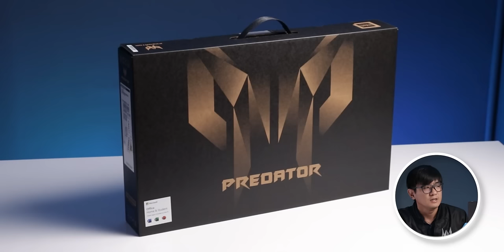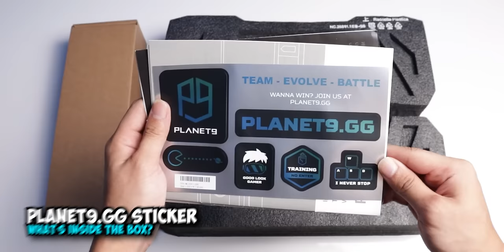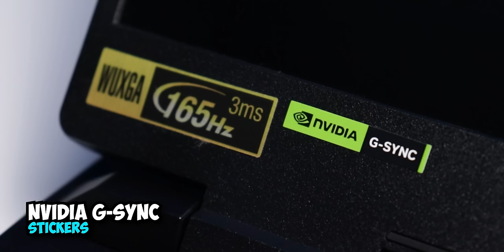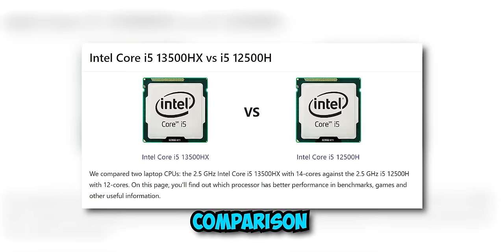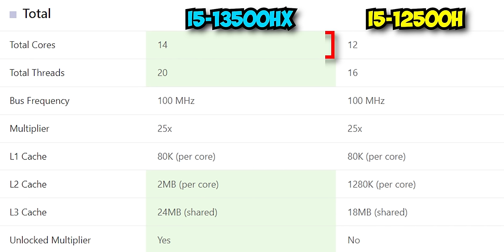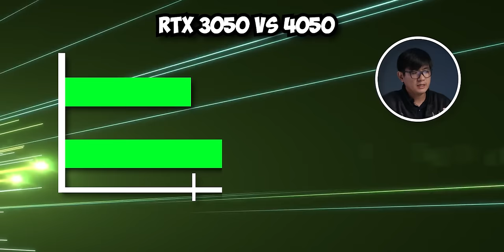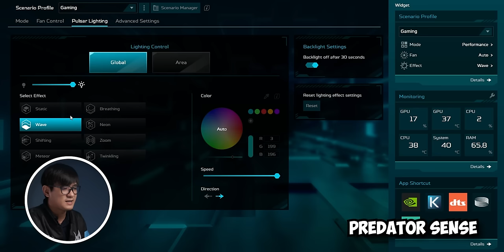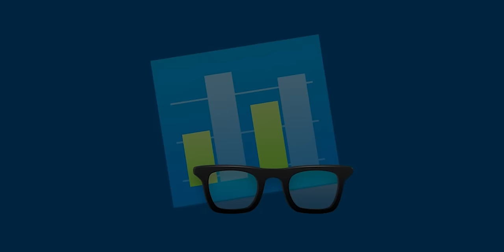ANG BAGONG ACER PREDATOR HELIOS! | Acer Predator Helios Neo 16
Mas Pinalakas, Mas Pinasulit!

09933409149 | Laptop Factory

Language: Filipino and English (Philippines)

Timestamp:
0:00 - Intro
0:48 - What's Inside The Box?
1:54 - Appearance
4:28 - Specifications
9:00 - Benchmark
11:03 - Chassis Removal
12:25 - Conclusion